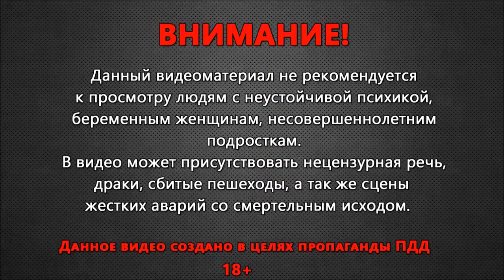(NEW)ДТП/Car Crash Dashcam Compilation/#23/January 2016